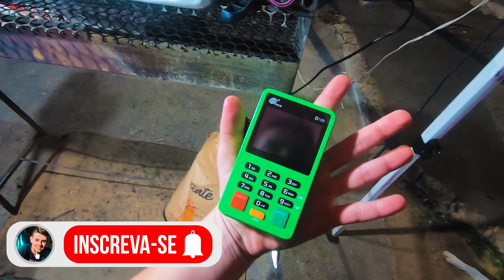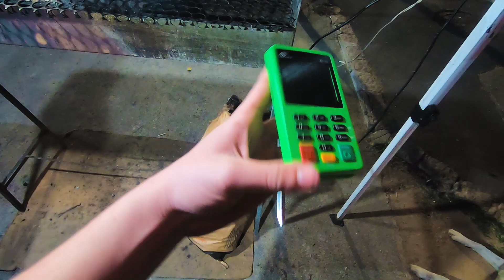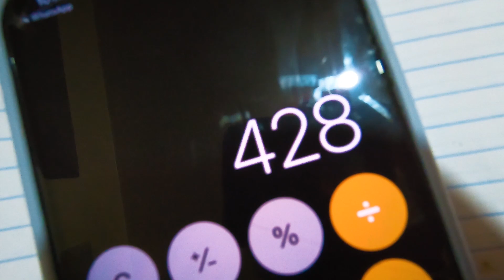VENDEMOS MAIS DE 400 ESPETOS EM 7 HORAS!